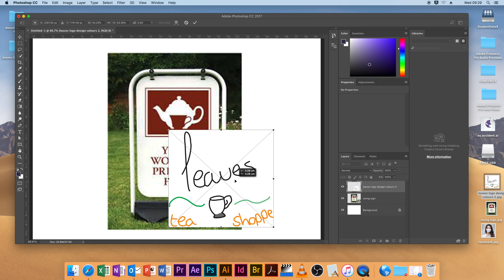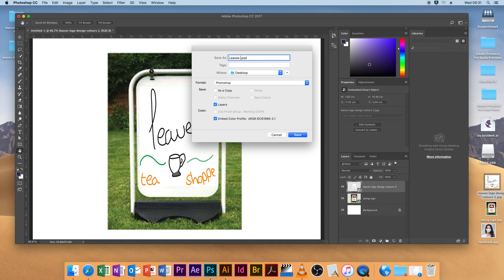leaves swing sign screen recording